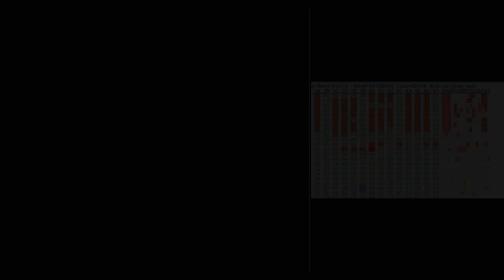Lets Glitch Super Mario 2 + Contra. ( Short Livestream Stuff..) NES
Hey guys, just putting some of my livestream that happend earlier. Hope you guys enjoy

So far the next games wanted to be glitched/hacked are: Silent hill 1, Kingdom Hearts, ANYPOKEMONGAME~@